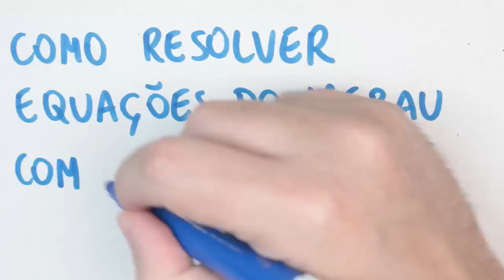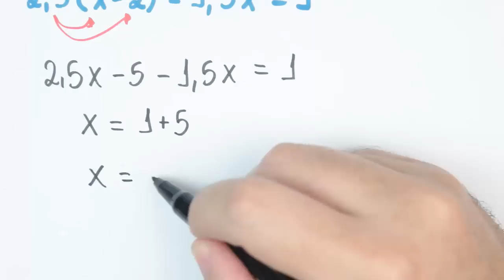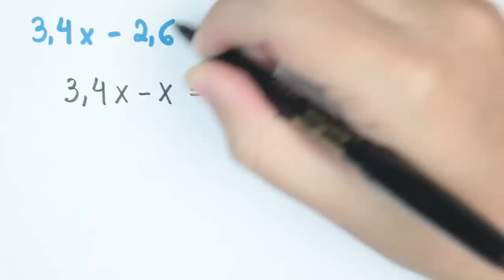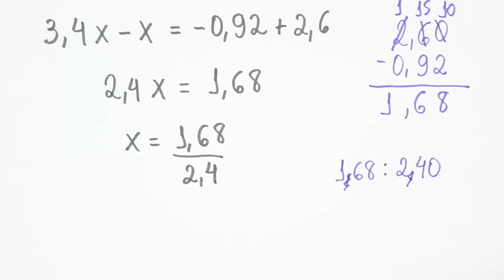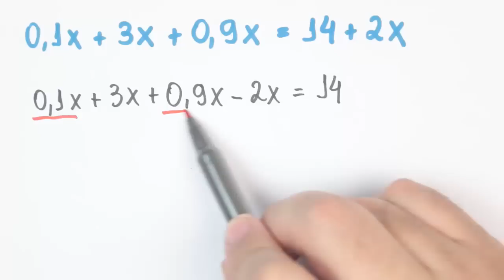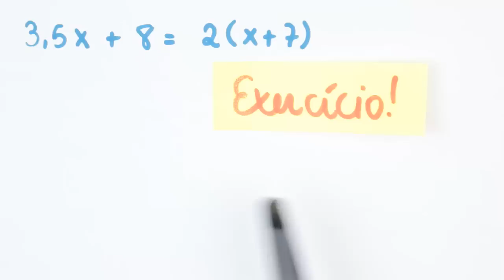Como resolver equações do primeiro grau com números decimais | Prof. Guto Azevedo